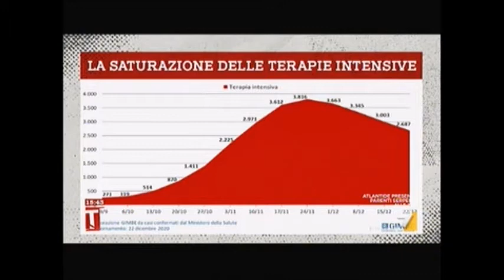Intervento di Nino Cartabellotta a Tagadà - La7 23/12/2020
Il presidente Cartabellotta ospite di Tiziana Panella nella trasmissione Tagadà per spiegare le ultime novità relative al COVID-19, la variante inglese, l'arrivo dei vaccini e le misure da adottare durante le festività.